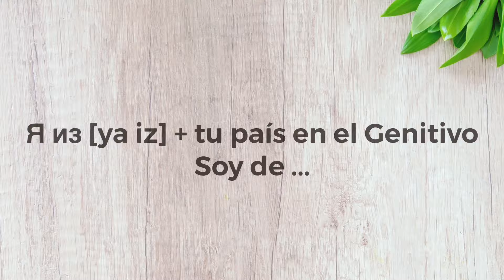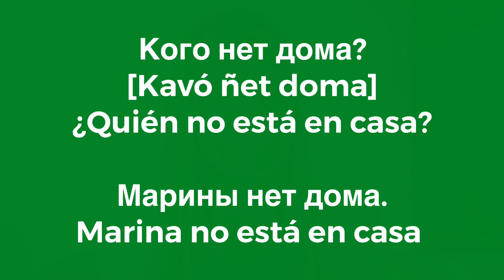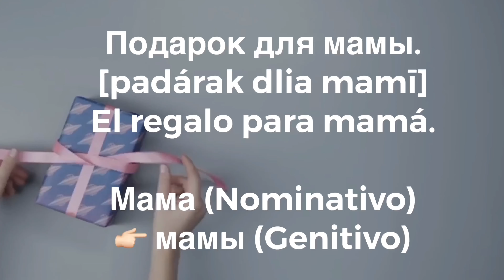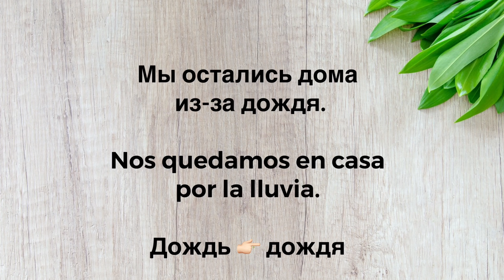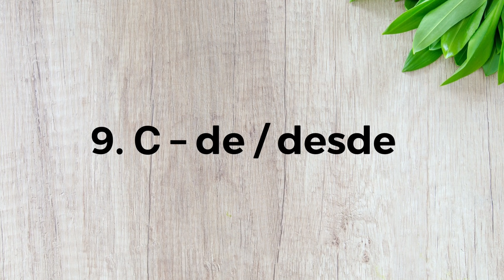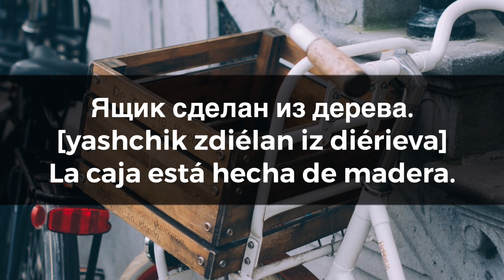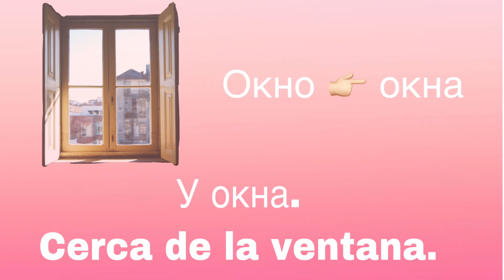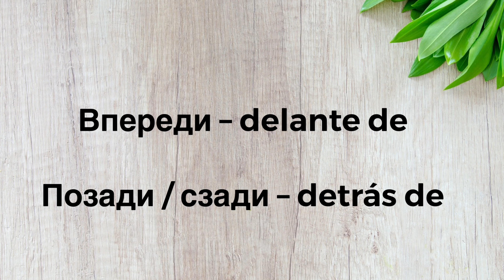GENITIVO: aprende el Caso MÁS usado en RUSO - Curso de la Gramática rusa, Clase 3 CASOS RUSOS - Usos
El caso Genitivo es uno de los casos rusos que se usa más en ruso. Aprende sus usos en mi curso / clases de gramática rusa para los hispanohablantes @AprendeconVictoria  Es la tercera clase del caso Genitivo donde te explico cuando y como se usa el Genitivo en ruso. Si nos has visto las primeras dos clases aquí las puedes encontrar:

¿Cuándo se usa el genitivo en ruso? En esta clase te enseño todos los usos del caso Genitivo, las preposiciones que toma, los verbos, te doy unos ejemplos muy claros para entender mejor la gramática rusa.

00:00 El Caso Genitivo Ruso
00:22 La función más importante del caso Genitivo
01:22 Las preguntas del caso Genitivo
01:50 Palabras rusas que se usan con el caso Genitivo
02:09 Genitivo Ruso Usos
02:30 Preposiciones Caso Genitivo
03:37 Uso del Genitivo con la distancia
04:59 Uso del Genitivo con el material
05:14 Verbos rusos con el caso Genitivo
06:14 Uso del Genitivo con el lugar
08:25 Uso del Genitivo con la comparacion